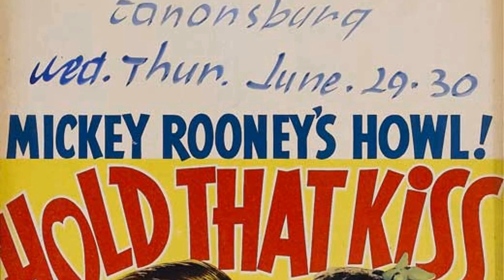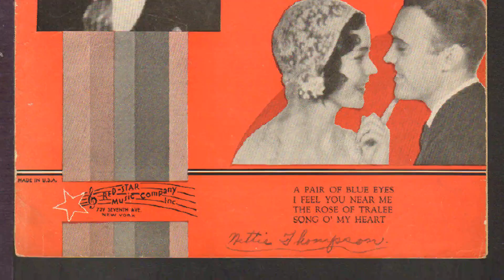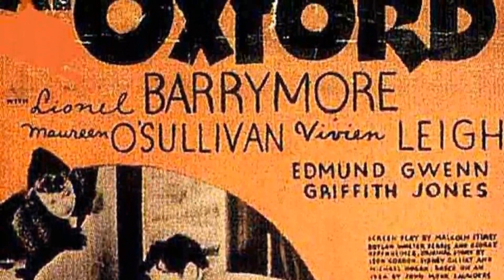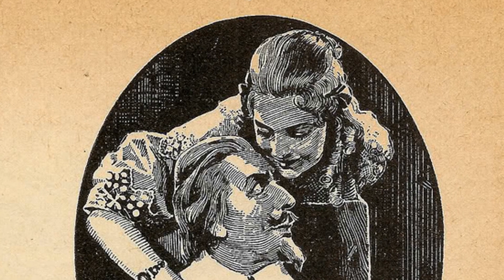Unraveling Maureen O'Sullivan: Rare Images & Hollywood Mysteries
Prepare to be mesmerized by the magnetic charm and remarkable talent of Maureen O'Sullivan, an iconic figure in Classic Hollywood. 🌟

In this cinematic odyssey, we'll explore Maureen O'Sullivan's illustrious career, from their early breakthroughs to their everlasting impact on the entertainment industry. 🎥

As we journey through time, we'll celebrate the indelible characters and unforgettable moments that define Maureen O'Sullivan's legacy.

🎬 Lights, camera, and let's step into the magic of Classic Hollywood with Maureen O'Sullivan as our guiding star! ✨🎭
Filmography:
Hart to Hart: Home Is Where the Hart Is
The Habitation of Dragons
With Murder in Mind
Pros and Cons
The River Pirates
September
Stranded
Leg Work
Peggy Sue Got Married
Hannah and Her Sisters
Search for Tomorrow
Too Scared to Scream
Guiding Light
All My Children
Morning's at Seven
One Who Was There
Mandy's Grandmother
The Great Houdini
The Crooked Hearts
The Phynx
Never Too Late
Ben Casey
The Christophers
Alcoa Premiere
Wild Heritage
Playhouse 90
Matinee Theatre
The Tall T
Climax!
Crossroads
Star Stage
The Little Lamb: A Christmas Story
Casablanca
Warner Brothers Presents
The Whistler
Fireside Theatre
The Steel Cage
The Ford Television Theatre
Duffy of San Quentin
Four Star Playhouse
Mission Over Korea
All I Desire
Schlitz Playhouse
The Ford Theatre Hour
Ellis in Freedomland
Hollywood Opening Night
Bonzo Goes to College
No Resting Place
Where Danger Lives
The Big Clock
Tarzan's New York Adventure
Tarzan's Secret Treasure
Maisie Was a Lady
Pride and Prejudice
Sporting Blood
Tarzan Finds a Son!
Let Us Live
Spring Madness
The Crowd Roars
Port of Seven Seas
Hold That Kiss
A Yank at Oxford
My Dear Miss Aldrich
Between Two Women
The Emperor's Candlesticks
A Day at the Races
Tarzan Escapes
The Devil-Doll
Hollywood - The Second Step
The Voice of Bugle Ann
The Bishop Misbehaves
Anna Karenina
Woman Wanted
The Flame Within
Cardinal Richelieu
West Point of the Air
David Copperfield
The Barretts of Wimpole Street
Hide-Out
The Thin Man
Tarzan and His Mate
Stage Mother
Tugboat Annie
The Cohens and Kellys in Trouble
Robbers' Roost
Payment Deferred
Okay America!
Skyscraper Souls
Strange Interlude
Fast Companions
The Silver Lining
Tarzan the Ape Man
The Big Shot
Skyline
A Connecticut Yankee
The Princess and the Plumber
Just Imagine
Song o' My Heart
So This Is London
Pros and Cons
The River Pirates
September
Stranded
Leg Work
Search for Tomorrow
Guiding Light
All My Children
Morning's at Seven
Mandy's Grandmother
The Great Houdini
The Crooked Hearts
The Phynx
Never Too Late
Ben Casey
The Christophers
Alcoa Premiere
Wild Heritage
Playhouse 90
Matinee Theatre
The Tall T
Climax!
Crossroads
Star Stage
Casablanca
Warner Brothers Presents
The Whistler
Fireside Theatre
The Steel Cage
Four Star Playhouse
Mission Over Korea
All I Desire
Schlitz Playhouse
Ellis in Freedomland
Hollywood Opening Night
No Resting Place
Where Danger Lives
The Big Clock
Tarzan's Secret Treasure
Pride and Prejudice
Sporting Blood
Let Us Live
Spring Madness
The Crowd Roars
Hold That Kiss
Between Two Women
The Emperor's Candlesticks
Tarzan Escapes
The Devil-Doll
The Bishop Misbehaves
Anna Karenina
Woman Wanted
The Flame Within
Cardinal Richelieu
David Copperfield
Hide-Out
The Thin Man
Stage Mother
Tugboat Annie
Robbers' Roost
Payment Deferred
Okay America!
Skyscraper Souls
Strange Interlude
Fast Companions
The Silver Lining
The Big Shot
Skyline
A Connecticut Yankee